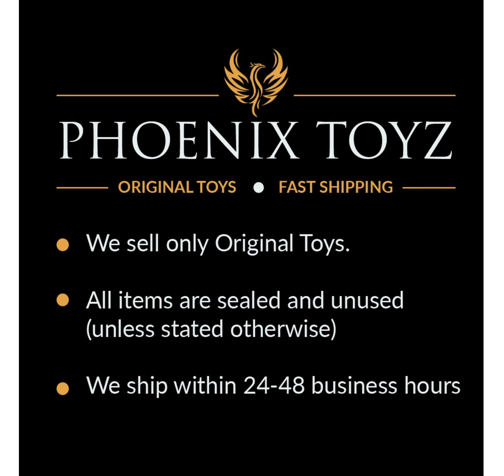LEGO Star Wars 75020: Jabba The Hutt Jabba's Sail Barge